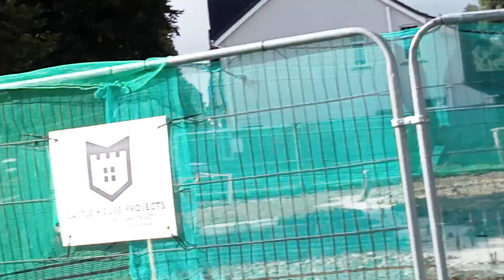major retail park Starbucks drive-thur -cooplands -co-op Kingsway and Lloyds avenue Scunthorpe